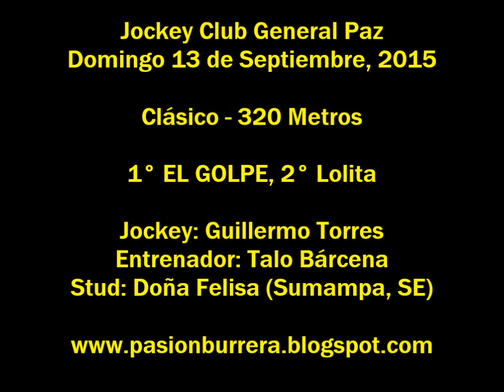El Golpe, Gral Paz (13-09-15)